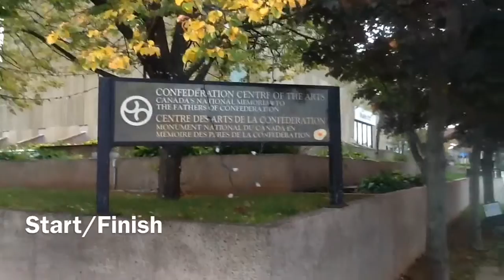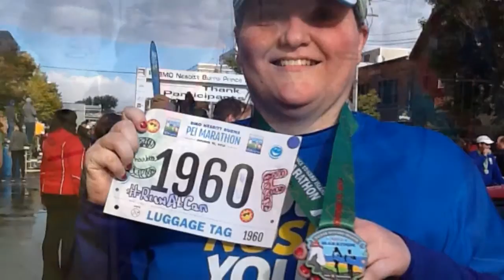(6X5k) Prince Edward Island Marathon 2015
A very crappy race becomes my seasonal best race for 2015